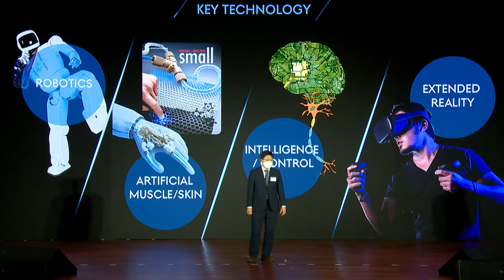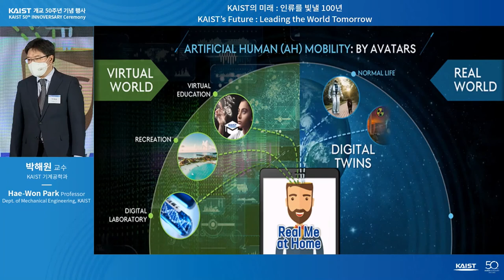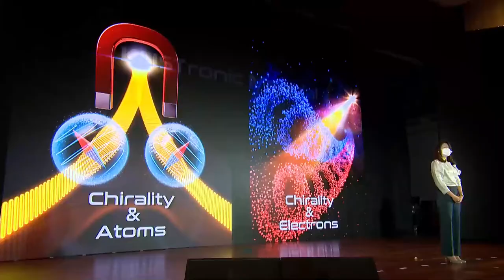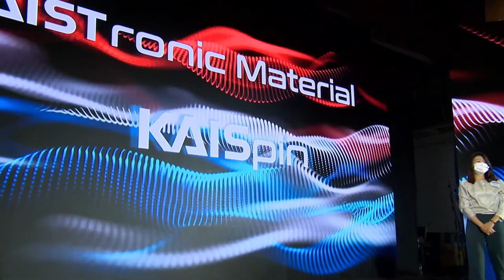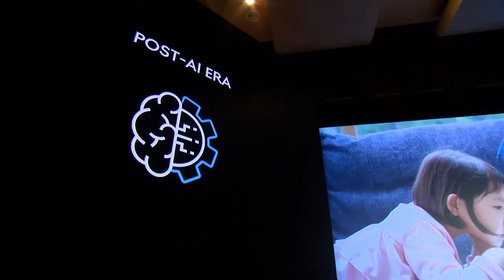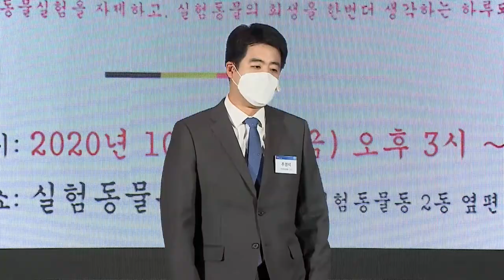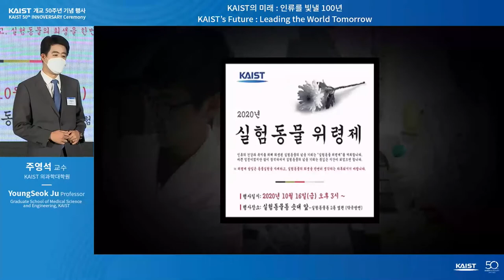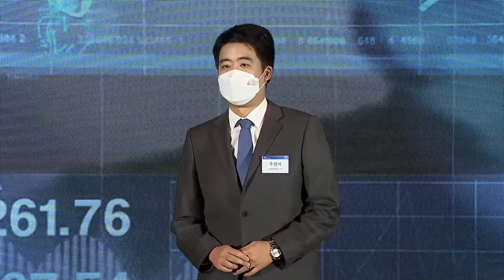[KAIST 50th INNOVERSARY Ceremony] KAIST's 2nd Dream led by our Young Faculty Members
KAIST 50th INNOVERSARY Ceremony
Time & Date: 10:30 a.m. on Tuesday, 16th of Feb, 2021

Part1. K-Mobility Revolution│Prof. Hae-Won Park (Dept. of Mechanical Engineering, KAIST)
Part2. Materials Matter│Prof. Jihyeon Yeom (Dept. of Materials Science and Engineering, KAIST)
Part3. Post-AI Era│Prof. Kijung Shin (Graduate School of AI, KAIST)
Part4. Completely Digitalized Biology│Prof. YoungSeok Ju (Graduate School of Medical Science and Engineering, KAIST)